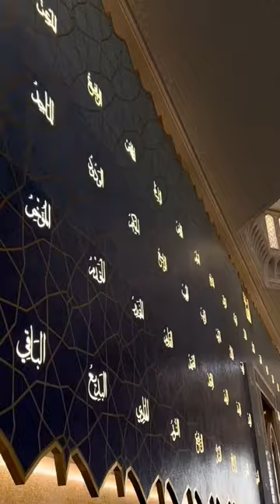largest mosque in central Asia ❤